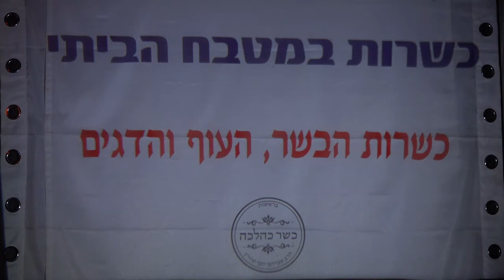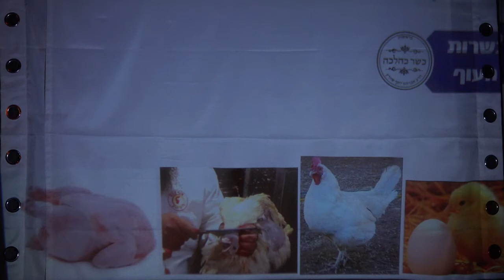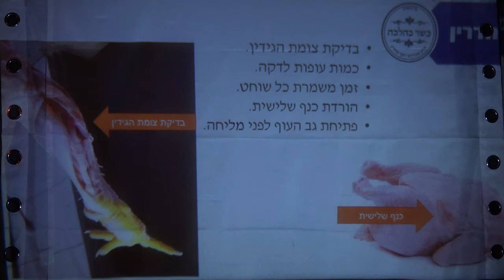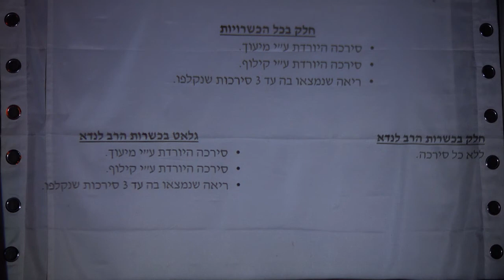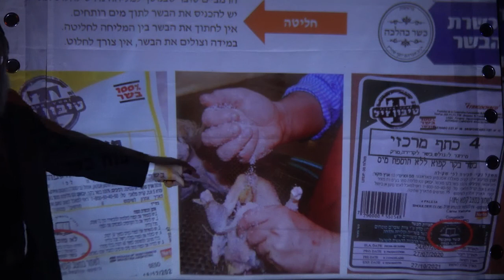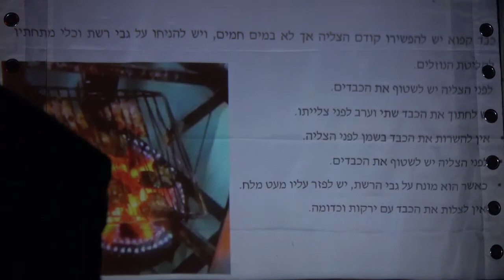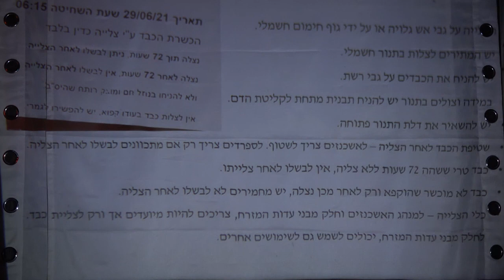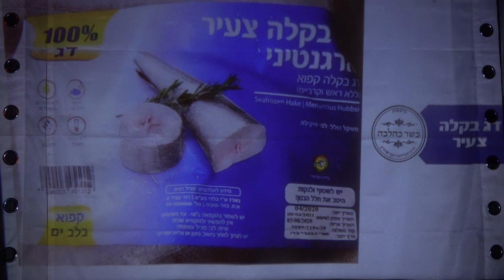Conférence : Cacheroute -cuisiner viandes et poissons